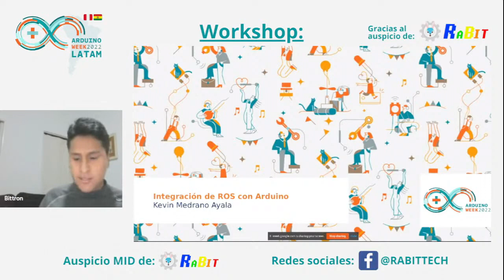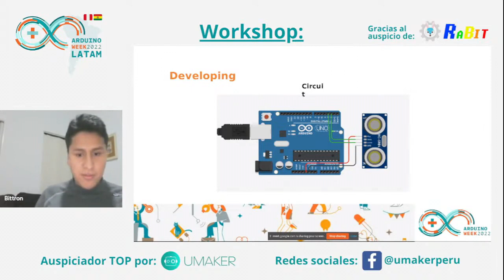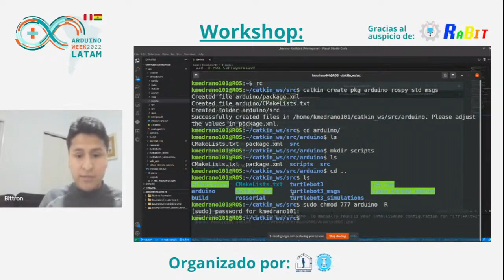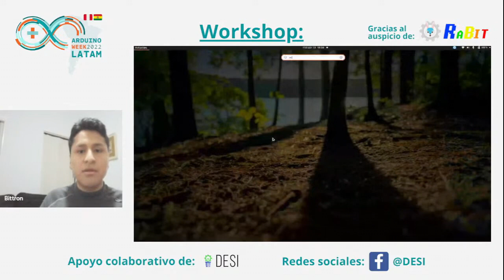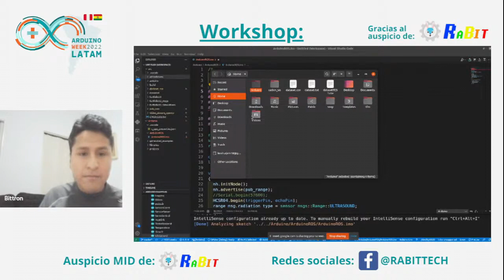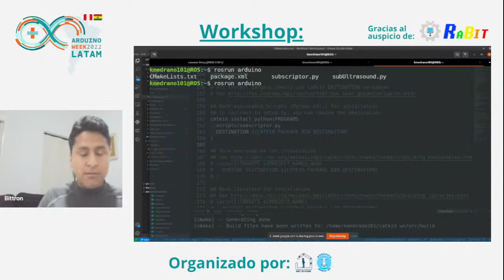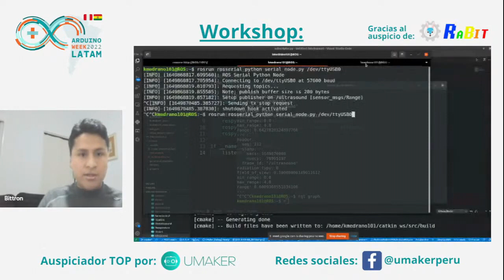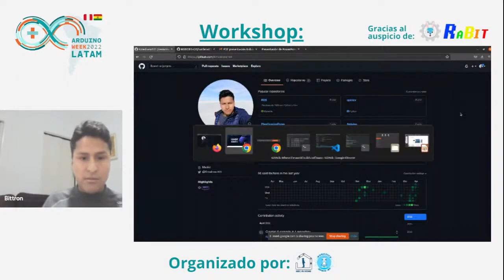Integración a ROS con Arduino - Kevin Medrano Ayala